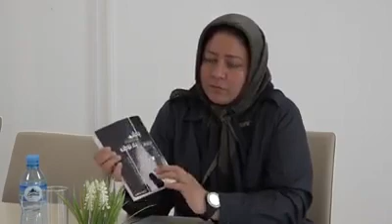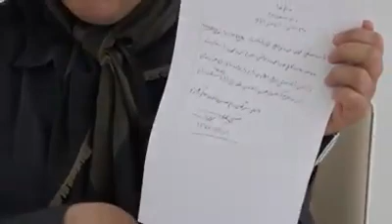Somaieh Mohammadi tells her story مجاهد خلق سميه محمدي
Somaieh Mohammadi tells her story from Albania.  She tells you how her father, Mostafa Mohammadi works for the Iranian regime to put pressure on her.